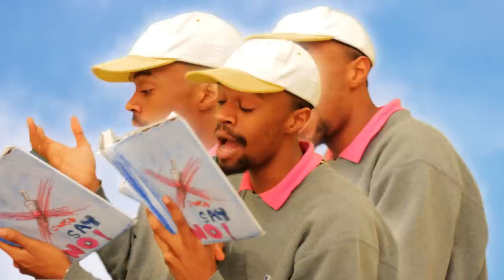AMEER VANN - HIGH TOLERANCE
featuring JOBA
prod. by Romil Hemnani and Zack Villere